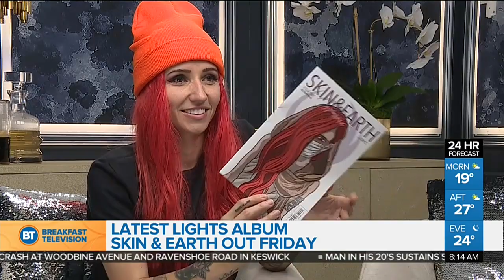Montreal Mobster story hits the small screen in 'Bad Blood'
The story of Montreal mobster Vito Rizzuto hits the big screen in the new TV series 'Bad Blood.' In today's Entertainment City, we talk to stars Kim Coates and Paul Sorvino on the red carpet at the series premiere.